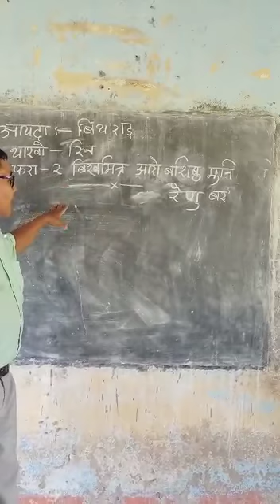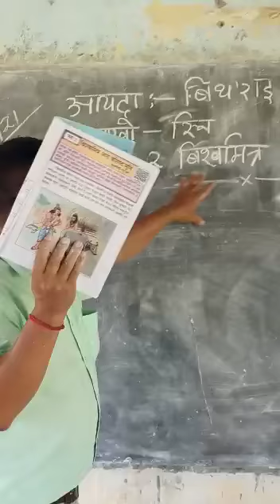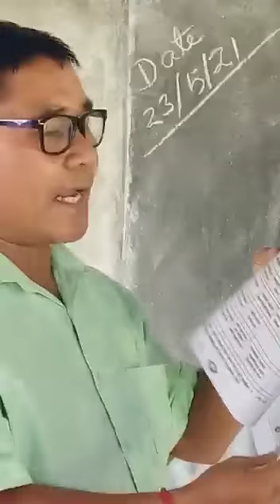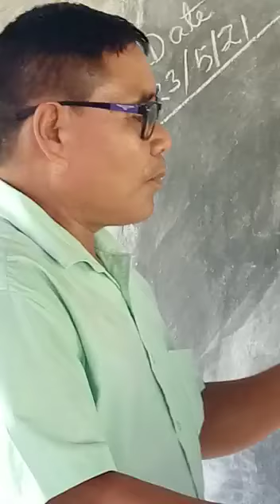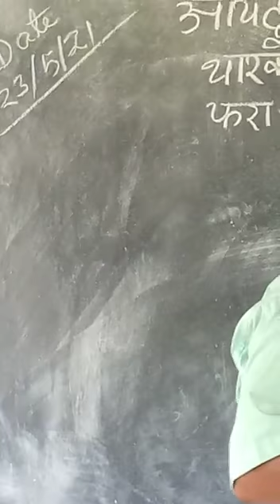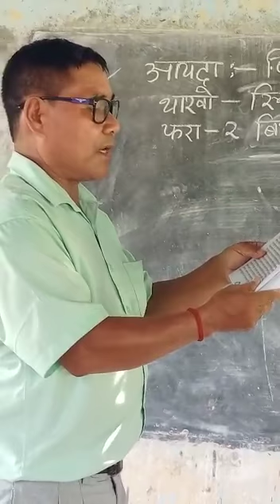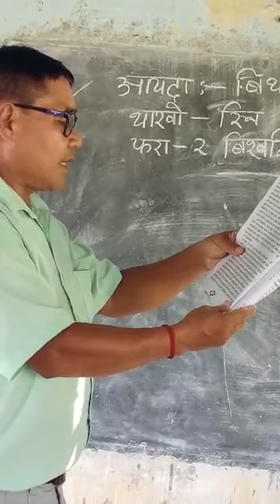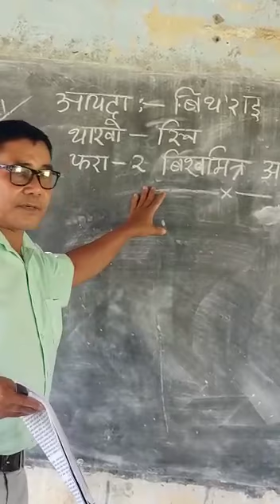आयदा :-बिथ'राइ, थाखो : -7 फरा:-2 (बिस्वामित्र आरो बशिषठ मुनि)